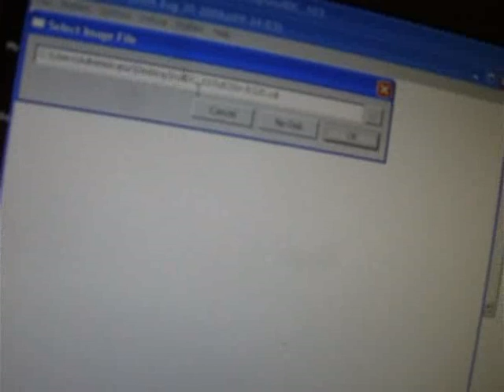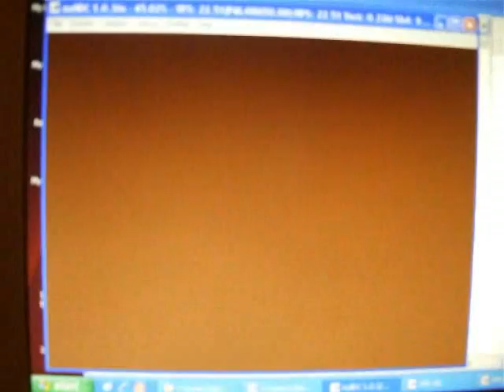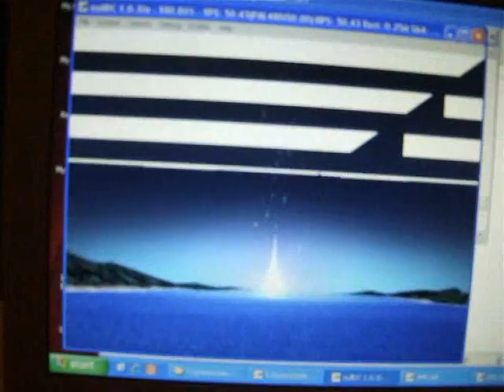EEE - nullDC 1.0.3 (graphic corruption, and slower than beta 1.6) - Soul Calibur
nullDC 1.0.3 + the new nulldc intel fix

rather use beta 1.6 if u dont have more advanced graphicchips...

for eee-usage:
1.0.3 is not recomended for eee usage even if it have some new nice graphic effects (like fog in the sky background of the SC intro)

use 1.0.0 beta 1.6 for fast speed and graphics without corruption... check the other video i uploaded for beta 1.6 performance

the only reason to use 1.0.3 on old systems is if there is a game that will not work on beta 1.6